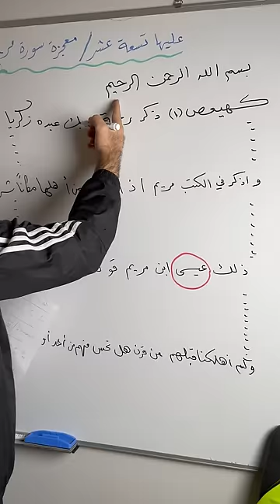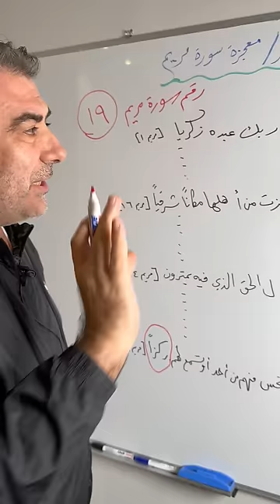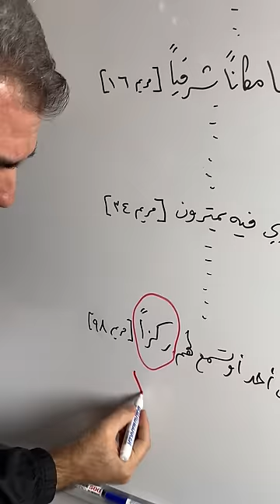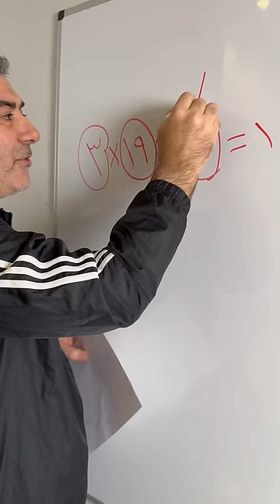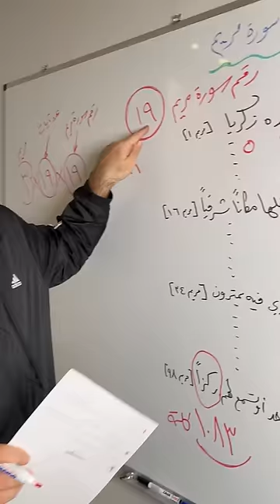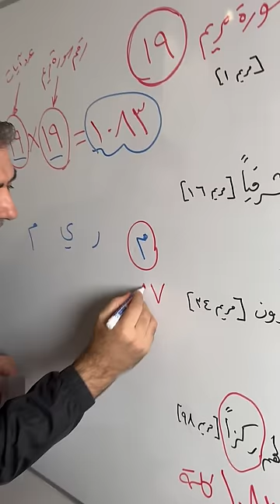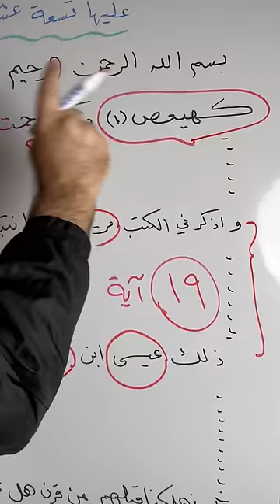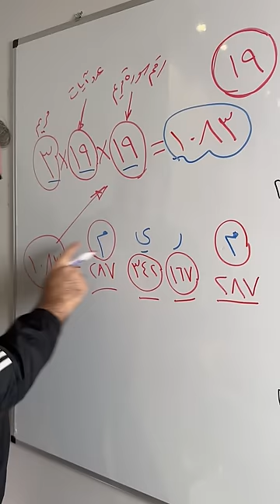معجزة عليها تسعة عشر.. سورة مريم تشهد بوحدانية الله